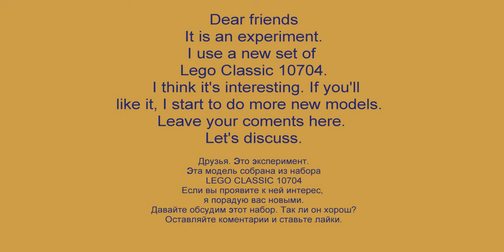LEGO Car MOC. How to build LEGO CLASSIC 10704 Vintage Car Ford. Save Money & Space with Lego Classic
150 models from one set Lego Classic 10696.
45 models from one set Lego Classic 10698.
40 models from sets Lego Classic 11014 & 10704.
20 trucks from Lego Classic.
18 military models from Lego Classic.
15 planes from Lego Classic.
10 excavators & tractors from Lego Classic.
10 trains from Lego Classic.

Age 13+
If you'll
like it, I start to do more new models.
Leave your comments here.
Let's discuss.